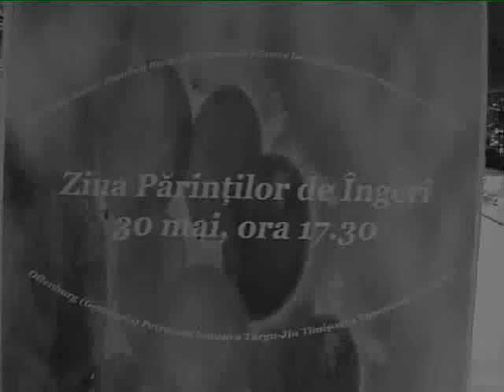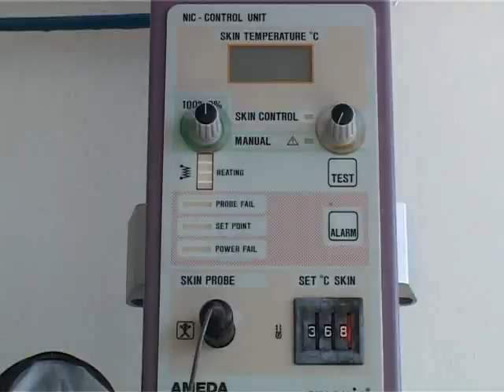STIRILE GORJ TV - PARINTI DE INGERI.flv